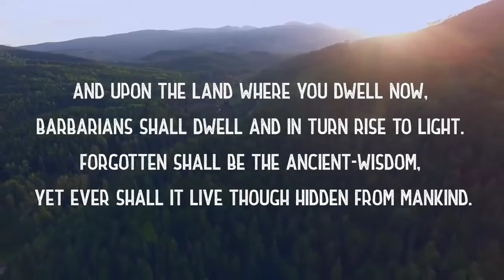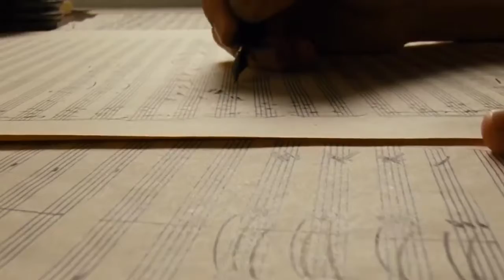Spirituality in Cloud Atlas movie 🎬🎞️📽️